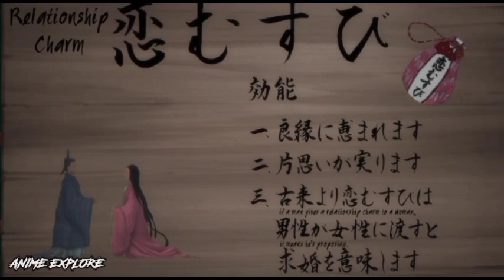Nisekoi Episode 17 Explained In Hindi | Anime in hindi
Second channel-

Nisekoi, released in English as Nisekoi: False Love, is a Japanese romantic comedy manga series written and illustrated by Naoshi Komi. Nisekoi was first published as a one-shot manga in Shueisha's seasonal Jump NEXT! magazine before being serialized in Weekly Shōnen Jump in November 2011.

Author: Naoshi Komi

Released: JP: November 27, 2014;

Publisher: Konami

Magazine: Weekly Shōnen Jump

Genres: Harem, Romantic comedy